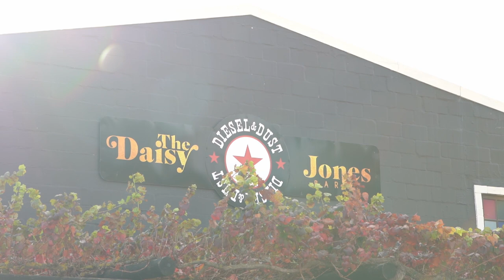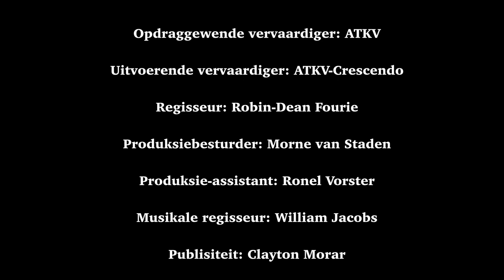ATKV-Platformsessies Presents: Ladies Night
Op 20 Junie, het Platformsessies sy eerste Lady’s Night aangebied om elke dame en haar talent te vier.

Geniet hierdie witwarm show met ons twee Crescendo finaliste Marsha Bothma en Athina Jansen wat die verhoog deel met Crescendo mentor Gracia Nichols.

Soos altyd word Platformsessies aangebied deur Robin Fourie en Whaden Johannes…

Executive Producers: ATKV Crescendo
Creative Director: Robin Fourie
Project Manager: Morne Van Staden
Musical Director: William Jacobs
Band: Melvin Williams, Isaac Jones, Prayburn Links
Videographer: Irvin Van Rooy
Venue: Daisy Jones Bar at OMG